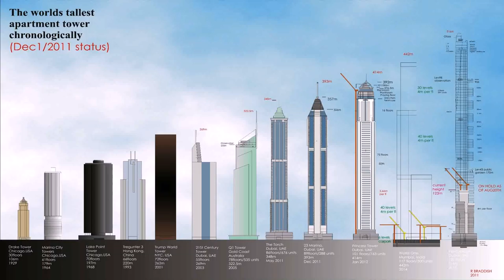Dubai Building On Fire Live - Gif Maker DaddyGif.com (see description)